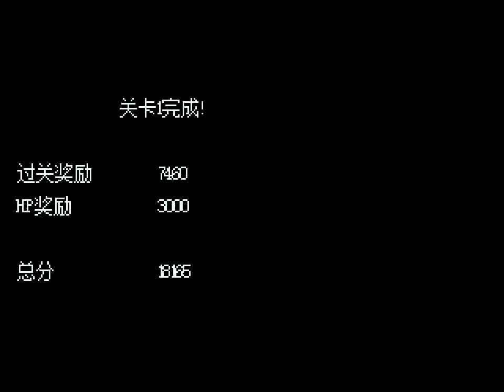Mighty Final Fighter SD快打X (BOMJ)